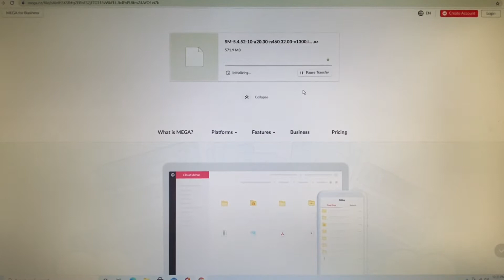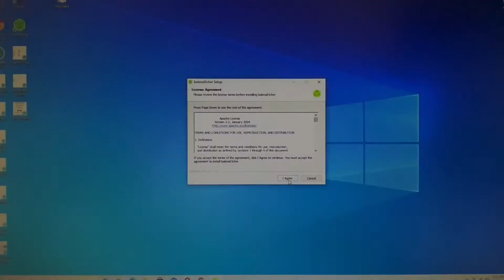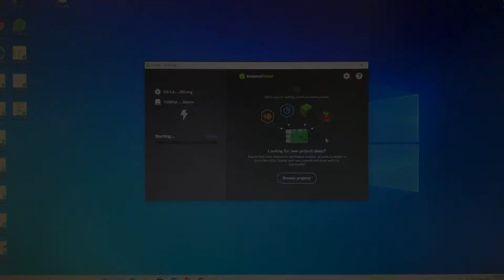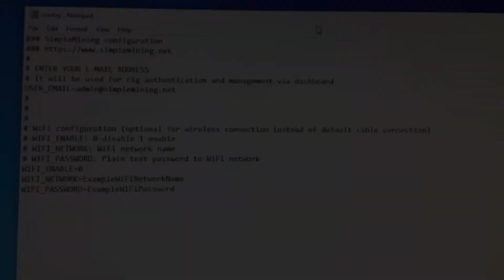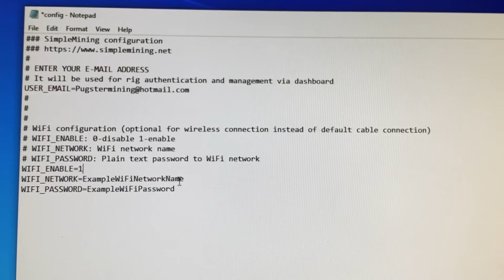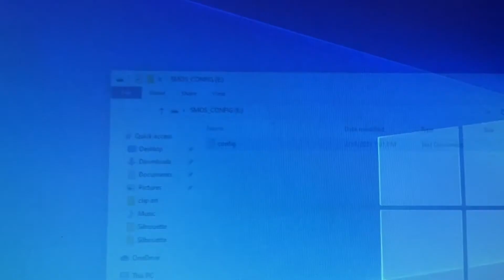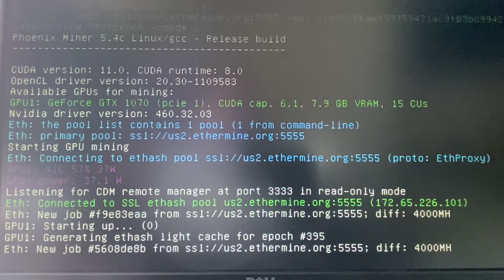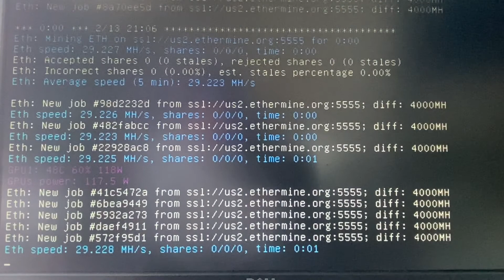How I install Simplemining and crypto mine with wifi.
For years SMOS was for hard wire only, now it can run off wifi.